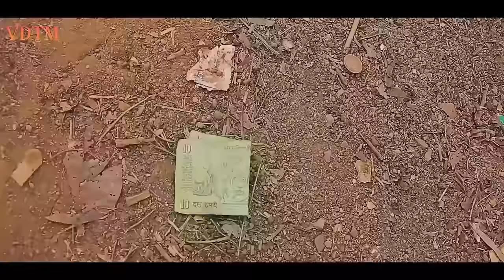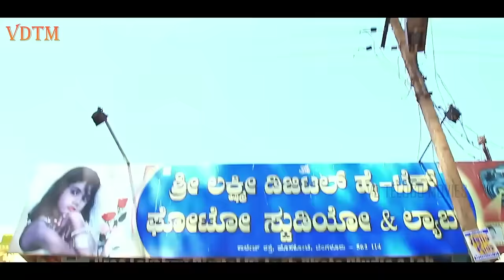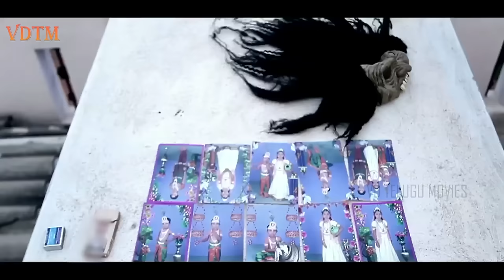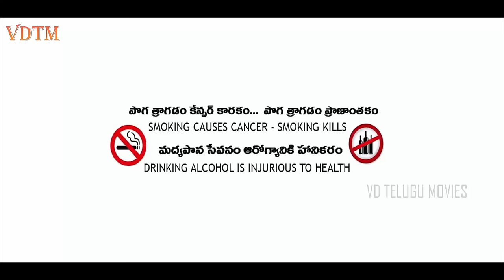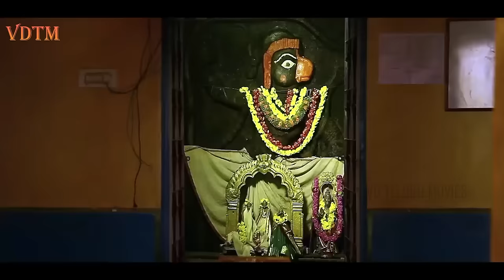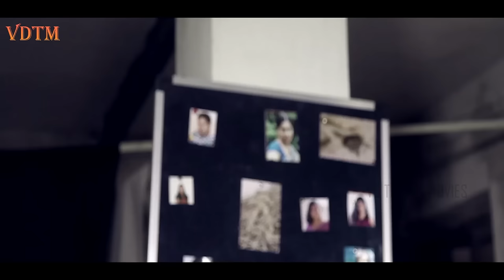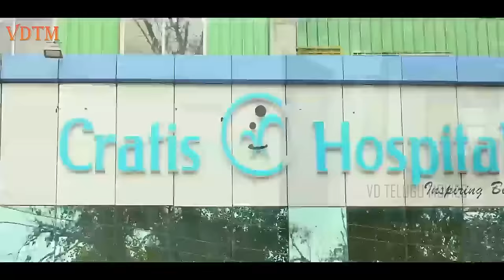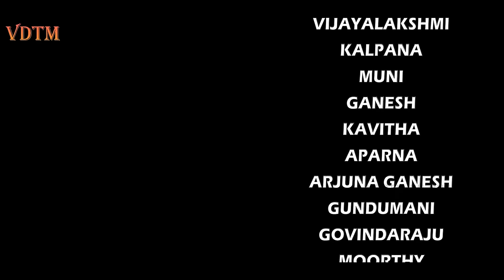Nh-7 New Horror Thriller Telugu Dubbed Full Movie | Horror Movies In Telugu | South Movies HD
Movie name:- NH7
Stars:- Kiran, Manoj, Praveen Tej
Director:- T. Yugandhar